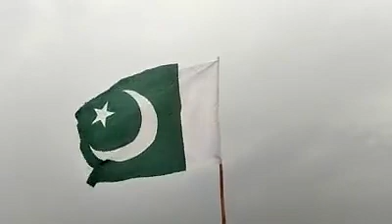coming soon 14 August 2022 🇵🇰🇵🇰pakistan